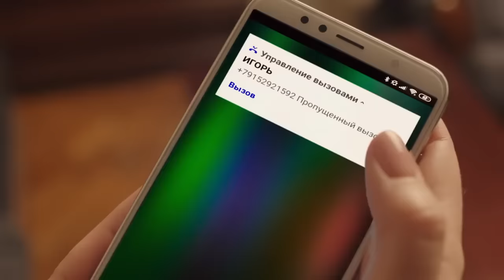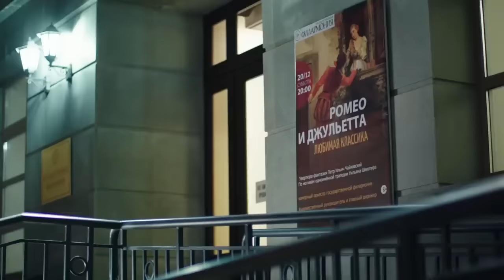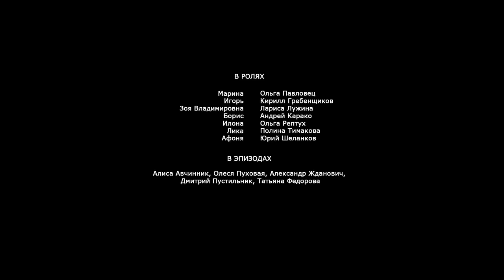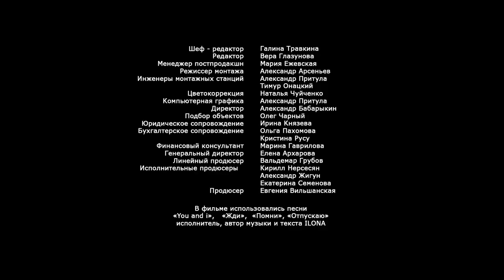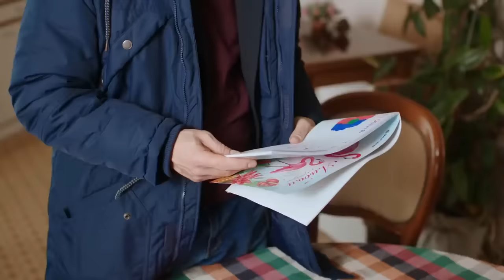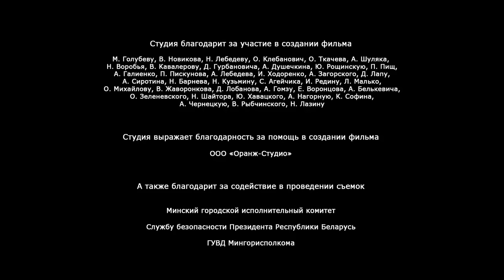ПРЕМЬЕРА 2020 только вышла! СОНАТА ДЛЯ ГОРНИЧНОЙ Мелодрамы 2020 новинки, фильмы HD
Недвижимость в Москве... Для кого-то это мечта, а для Марины суровые будни. Она – горничная в компании, сдающей квартиры посуточно. Романтика большого города предстает перед ней с изнанки. Командировочные, меняющие девушек чаще, чем она успевает сменить простыни, скандальные туристы, оставляющие за собой чудовищный беспорядок… Вот и Игорь, который с места в карьер предлагает ей чашечку кофе, кажется таким же, как все. А Игорю просто немного страшно: он приехал в Москву, чтобы встретиться с дочерью, которую не видел пять лет. Он одинок, она почти уже не мечтает о любви. Смогут ли они разглядеть друг друга?